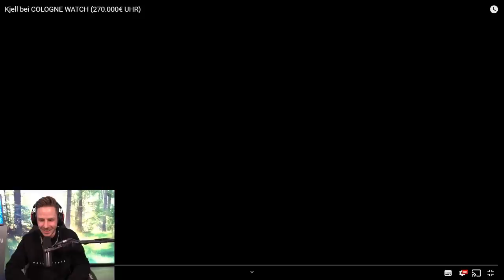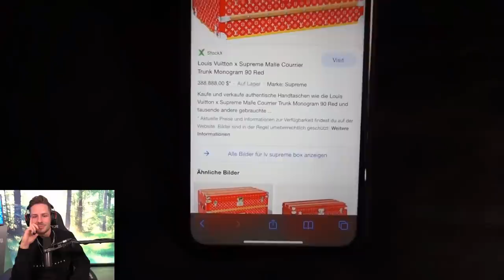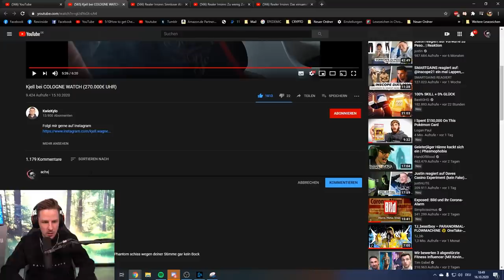Reaktion auf Kjell bei COLOGNE WATCH (270.000€ UHR)| Dieser Junge wird noch groß!